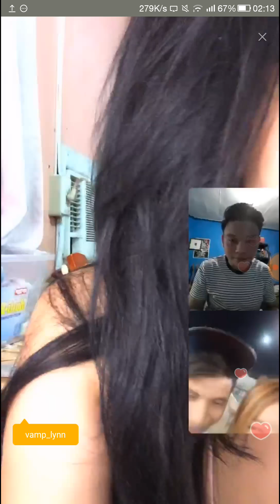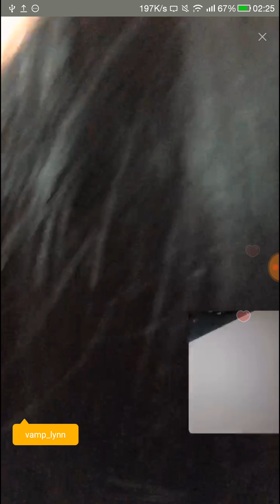bigo live - goddess sweetie - no sound - 20171231 021239